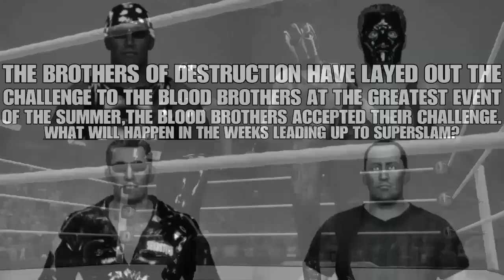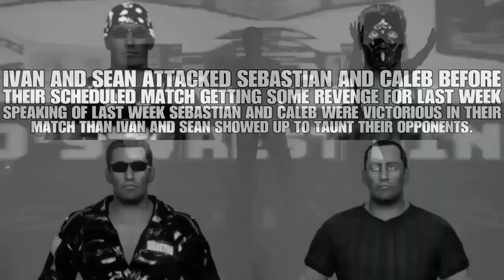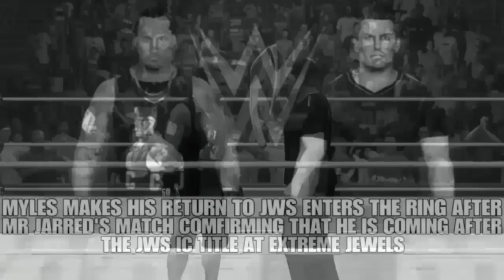WWE 2K23: J.W.S 2031 (SS) PPV Part 1